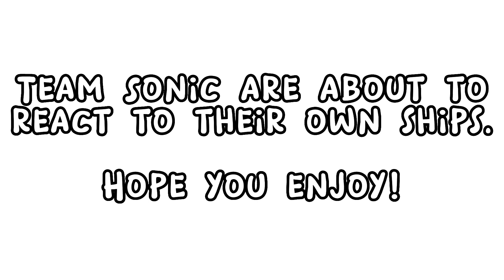Team Sonic react to their ships (Gacha Club)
All of Team Sonic are about to react to their ships and rate them from worst to best!

Spoilers: They are some that I don’t like and some that are A-OK. But the ships such as Sonamy, Knuxouge, Silvaze, and Shadaria are my personal favorites.